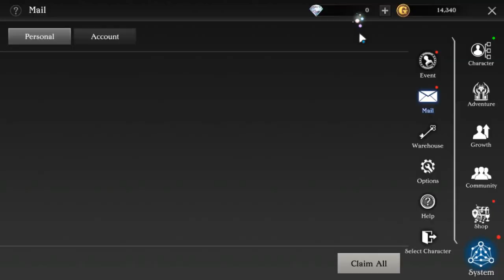Playing Talion on Mumu Emulator! part 1: A New Adventure!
I tried playing this game on an emulator!